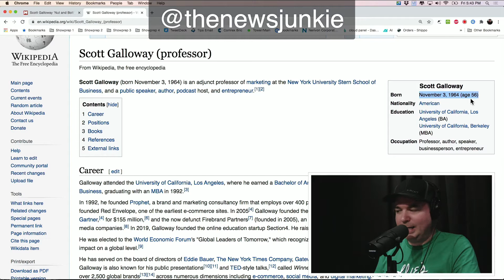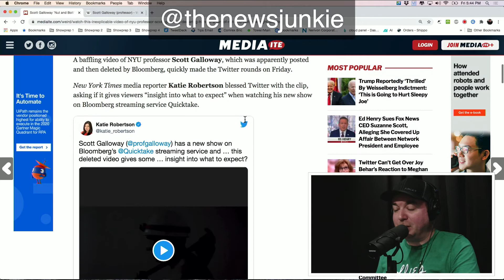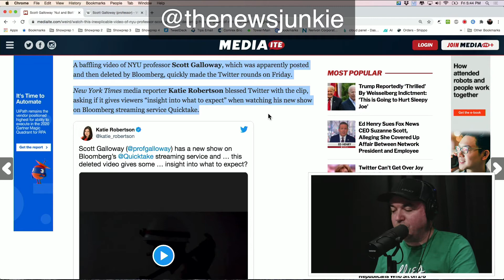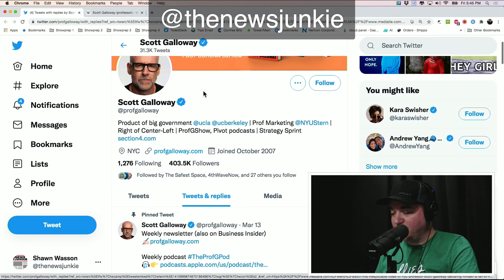Bloomberg Deletes BIZARRE Promo For New Show!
Bloomberg Deletes BIZARRE Promo For New Show! "I'm into One Night Stands, I like to call it the Nut and Bolt." What in the hell did I just watch? Scott Galloway's 'Nut and Bolt' technique must really be something else.